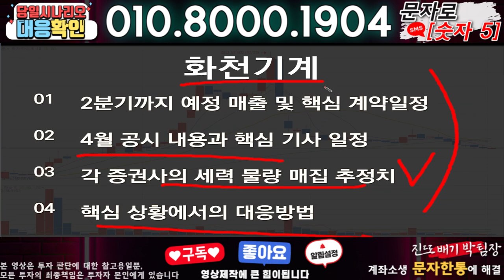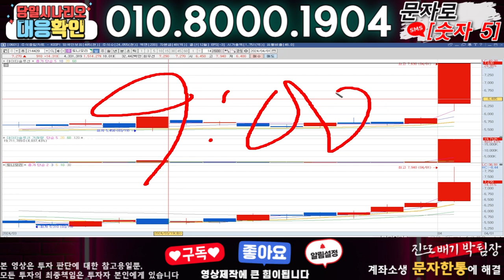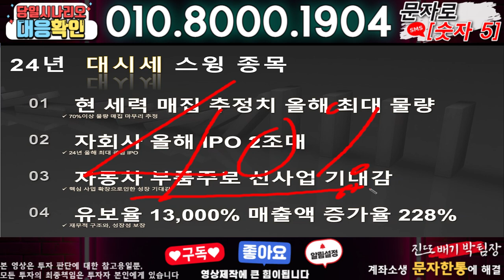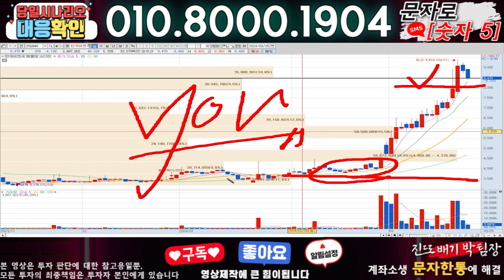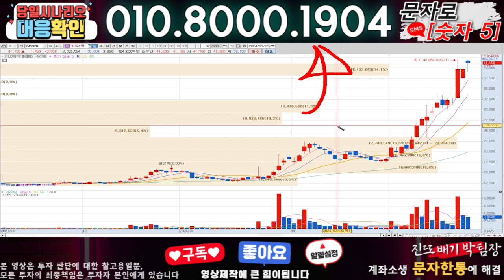화천기계 ) 3분전 기습속보-공식입장발표!! 무슨일인가?